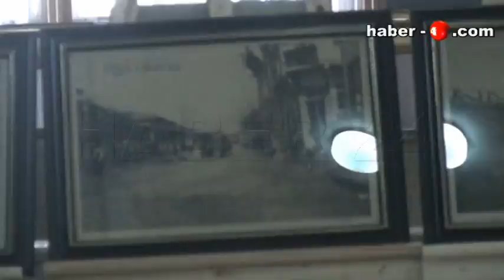Osmanlı Arşivleri Belge Ve Fotoğrafları İle 1 Dünya